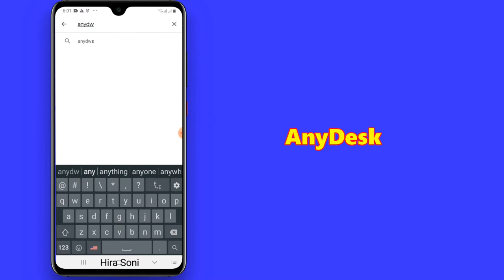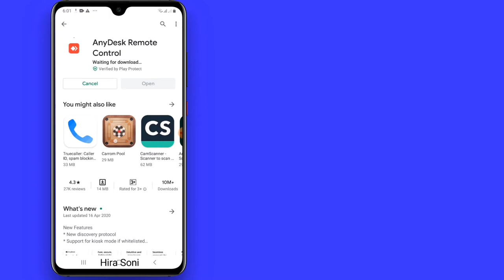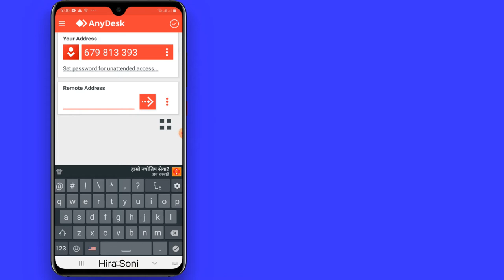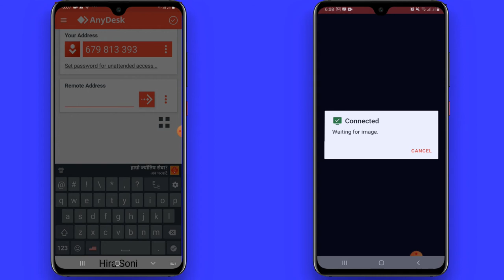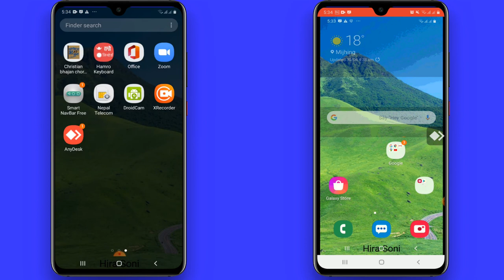how to use AnyDesk in our android phone | Mobile Tips and Trick